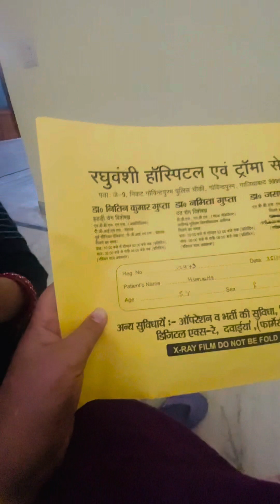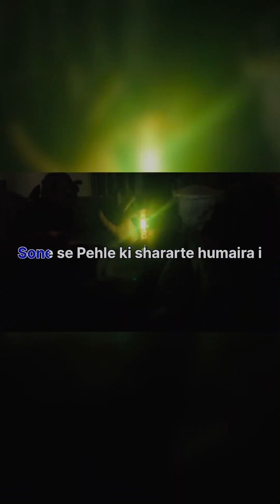Daily routine vlog🤩 |minivlog |Fun |short